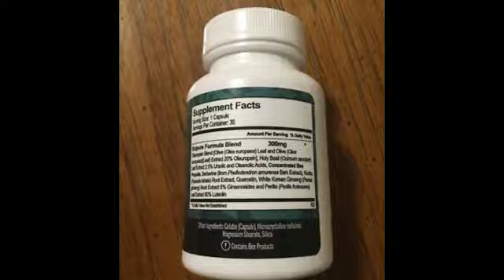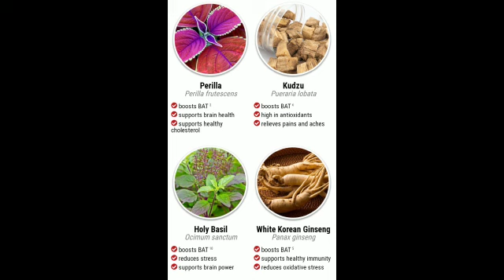EXIPURE REVIEW - exipure weight loss- Does exipure work?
What is exipure? Does it work?Exipure reviews is a weight loss dietary supplement made with herbs that improve metabolism. The mixture assists in converting white fat cells into brown adipose tissue, making them more beneficial to the body and thus decreasing the amount of stored fat.

The pills were examined in laboratories and found to be pure, healthy and well made. Exipure review will promote weight loss and put an end to the unexplained addition of weight, particularly belly fat.
The Exipure pill reviews works by adjusting the amounts of batteries that burn and transform unwanted fat deposits into energy. It can burn 300 times more calories than other body tissues. As a result, regular use of the Exipure review formula leads to weight reduction!

Before you can understand how this supplement works, you must first realize that your body has two types of fats. The white fat in your body is responsible for storing fat. That's why having too much white fat in your body can make you gain weight.

Benefits:
• Exipure review helps you to lose weight in a healthy way. Increases the efficiency and speed of weight loss.
• Reduces cravings and makes you feel fuller. Boosting energy levels and speeding up metabolism.
• The component increases energy levels. Increase your metabolic rate.
• Not an addictive substance.
• Production of brown adipose tissue is increasing.
• Extremely natural and organic Ingredients that are not harmful are not used. It not only helps you lose weight, but it also benefits your health in other ways.
• Men and women over 20 are recommended, although adults in their 60s and 70s can also benefit.

There is no doubt about the safety of this formula.
Not recommended for children under 18, pregnant or lactating women.

Exipure reviews Dosage
It is suggested that you use it once a day in the morning for the best benefits. With six to eight ounces of water or other liquid, take the capsule.

So if you want to get the body you've always wanted, EXIPURE reviws is the solution for you, just click on the website link and get yours!

exipurereview exipurereviews Does exipure work?